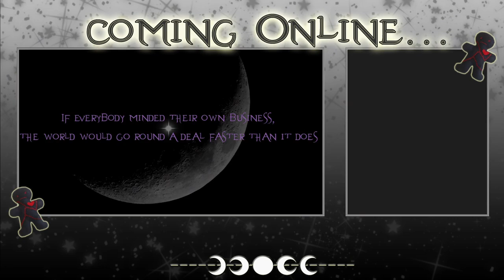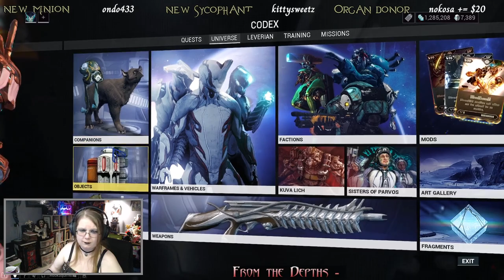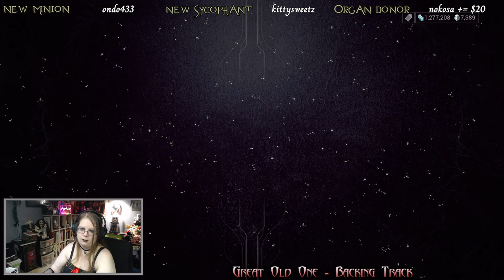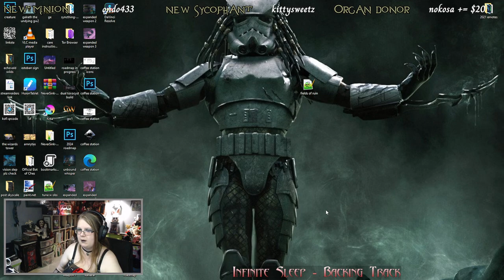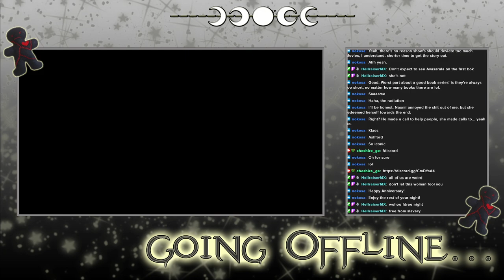Warframe - Archived Twitch Stream - 14/3/2024